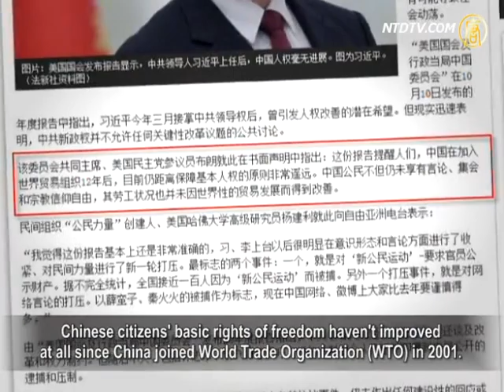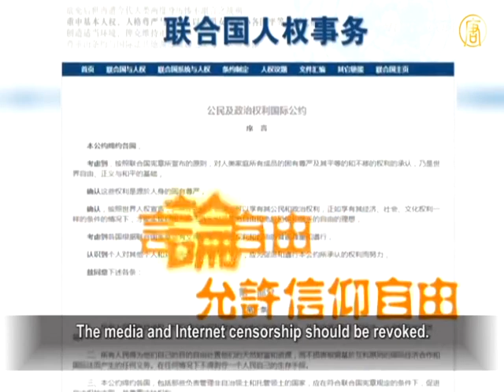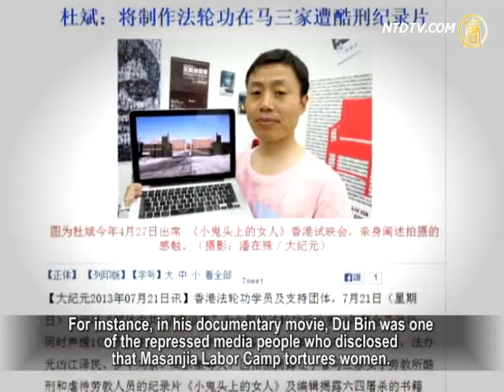Human Rights Deteriorated During Xi Jinping's Office Term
On October 10, the U.S. Congress published an annual report
showing that human rights regarding freedom of speech,
minorities, the one-child policy and labor camp policies
haven't improved at all after Xi Jinping took office.
Human right activists state that the human rights situation
in China has further deteriorated instead.

In the annual report from "Congressional-Executive
Commission on China," it says that people had the wish
that the human rights condition in China could be improved
after Xi took office this March.
Nevertheless, in actuality, the new CCP leadership doesn't
allow any constructive public discussion regarding reform topics.
Xu Zhiyong, Guo Feixiong and a lot of others who called
for human rights and constitutionalism were arrested or suppressed.

The Commission Chairman, Senator Sherrod Brown, declared
in a written statement that this report reminds people that
Chinese citizens' basic rights of freedom haven't improved
at all since China joined World Trade Organization (WTO) in 2001.
People are still not able to enjoy the freedom of speech,
gathering and belief.
Labor working conditions in China haven't improved either.

In the report, a suggestion was made to Obama that the CCP
should be pressured with the"International Covenant
on Civil and Political Rights", which was signed in 1998.

The CCP should stop arresting or detaining any political
dissents and should allow the freedom of belief and speech.
The media and Internet censorship should be revoked.

Hu Jia, Human right activist:"Since Xi Jinping took office,
the CCP stability maintenance system has been further
reinforced, with millions of armed police and hundreds
of millions of police.
In addition, the party also has at least two million
Internet police and Internet commentators."

Hu Jia stated that since Xi took office, the already rotten
ideology and politics of the party has been further aggravated.
Based on Hu Jia's 13 years'work experience in human rights
activities, he said he had never seen so many
of his friends arrested one after another.

This August, nine non-governmental organizations formed
the "Coalition of Human Rights in China,"which claimed
that the human rights situation has been deteriorating
in China for the past five years.

The U.S. Congress report also pointed out that the party
not only takes firm control of the media but also reprimands reporters.
For instance, in his documentary movie, Du Bin was one
of the repressed media people who disclosed
that Masanjia Labor Camp tortures women.

In addition, the living conditions of minorities has been
deteriorating in Tibet, Xinjiang and Mongolia.

Daughter of Wang Xiuying: "My mom filed a suit against
the Minister of Finance.
October 8 was the court date.

However, the police blocked us from going to the court
Those police were intervening in the judiciary."

The report also states that Falun Gong practitioners
and people with other beliefs jailed in the party's
"labor camps"are still facing systematic physical torture.
They are forced to criticize their own beliefs.
Un-official Christian churches and other belief groups
have been persecuted as well.

Yu Jinshan, counselor of "Chinese Consolidated Benevolent
Association,"stated that religion can help improve social stability.
Meanwhile, religion can also help maintain societies
moral standard.
However the CCP doesn't allow any religion
other than those approved by the party.

Yu Jinshan:"What's happening in China is related
to the party's ideology.
It doesn't allow any party groups other than
the Chinese Communism Party.
This is the root problem."

Hu Jun, founder of "human rights movement in China,"
said that Xi Jinping, as a descendent of the former CCP
leadership, will defend for the party and work on
resuming the party's power.

Hu Jun:"The CCP system is meant to make people
harm each other in the name of 'wealth redistributed.'
Therefore, communism means robbery,
which will cause people to kill each other. "

Hu Jun stated that the CCP system has been slaughtering
Chinese people.
In the history of mankind, it's the most vicious social system.

Hu Jia said that the CCP monopolizes
all the resources in China.
The crimes committed by the CCP Committee of Politics
and Law and the Minister of Propaganda are too numerous to be listed.

Hu Jia stated that the CCP has been abusing the law.

The CCP is the biggest criminal organization in China.

The CCP has killed too many people, but before its collapse,
many Chinese people are still suffering the pain with tears and blood.